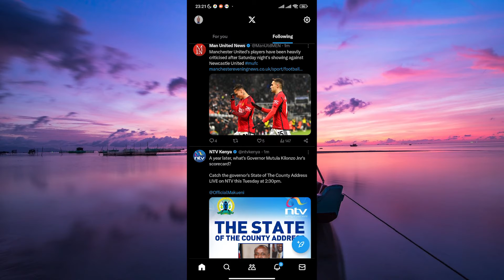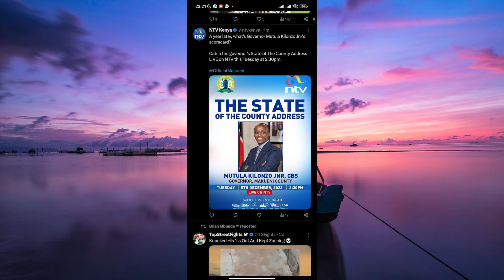How To See Deleted Tweets on X (2025) - Easy Fix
How To See Deleted Tweets on X

Can’t see deleted tweets on X after they vanish? This video shows you exactly how to see deleted tweets on X using built-in tools and handy workarounds.

Deleted tweets often disappear before you get a chance to read them, affecting power users, community managers, and social media researchers. Learn to view deleted tweets on X, retrieve removed tweets, and access X deleted content with ease.

➤ how to see deleted tweets on X Android app
➤ how to view deleted tweets on X iPhone
➤ view removed tweets on X web browser
➤ find deleted tweets in X Archive feature
➤ recover deleted tweets on X using third-party tools
➤ view X deleted content via TweetDeck
➤ retrieve deleted tweets on Twitter Android
➤ access deleted tweets on X desktop browser

Applies to: X app on Android and iOS, and X website on desktop browsers.